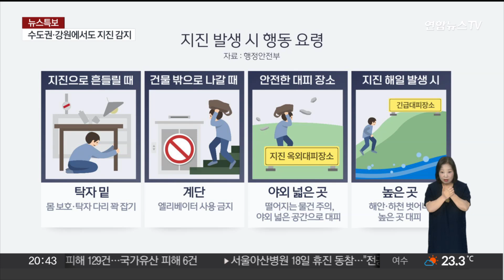[뉴스초점] 부안 강진에 전국이 '흔들'…지진 발생 시 대응 어떻게 / 연합뉴스TV (YonhapnewsTV)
[뉴스초점] 부안 강진에 전국이 '흔들'…지진 발생 시 대응 어떻게
[출연 : 함은구 을지대 바이오공학부 안전공학전공 교수]

오늘 오전 전북 부안군에서 규모 4.8의 지진이 발생한 이후 여진이 이어지고 있습니다.

올해 들어 최대 규모 지진이고 지진이 자주 발생하지 않는 곳에서 난 지진이란 점에서 주목되는데요.

함은구 을지대 바이오공학부 안전공학전공 교수와 지진 관련 내용 또 지진 발생시 대피요령에 대해 알아보겠습니다.

어서오세요.

[질문 1] 오늘 지진 규모가 4.8이었습니다. 올해 발생한 지진 가운데 가장 강한 수준이고 실제로 해당 지역 또 주변 지역에서도 많은 분들이 진동을 느낀 것으로 전해지고 있는데요. 이 정도 규모는 어느 정도 센 지진인건가요?

[질문 2] 당초 재난알림문자에선 규모 4.7의 지진이 발생했다고 전달이 됐는데, 이후에 규모 4.8의 지진으로 최종 발표됐습니다. 왜 수정된 건가요?

[질문 3] 전북 부안에서 지진이 발생했는데, 서울에 계신 분들도 재난 문자를 받고 갸우뚱 하셨을 겁니다. 재난 문자를 발송하는 기준이 따로 있습니까?

[질문 4] 지진이 발생했을 때 장소별로 구체적인 행동요령이 다르지 않습니까? 만약 집안에서 진동을 감지했다면 어떻게 해야 할까요?

[질문 5] 혹시 집이 무너지지 않을까, 일단 밖으로 뛰어나가야 할 것 같은데 실제로는 그게 더 위험할 수 있다면서요?

[질문 6] 만약 외부에 있다가 지진을 느낀다면 어떻게 해야할까요?

[질문 7] 이번 지진의 여진이 현재까지 15여차례 이상 발생했는데요. 여진에 대비하는 방법도 있을까요?

[질문 8] 이제 한반도도 지진 안전지대가 아니라고들 하는데요. 지진 대피 교육이 좀 더 자세하게 이뤄져야 하지 않을까 싶은 생각이 드는데요?

[질문 8-1] 일본 같은 지진에 대한 교육이 잘 이뤄지는 나라들의 사례는 어떤지도 궁금합니다.